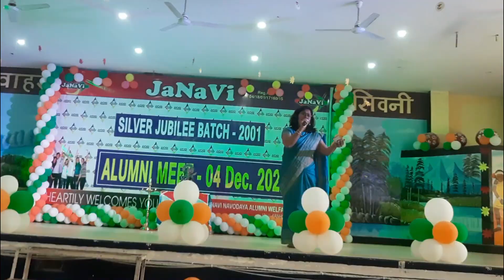Rahen na rahe hum Playback Song by Barkha Bisen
Janvavi Alumni Meet 2022 at Kanhiwada Seoni MP
Stage Performance, Evergreen Song Suhane Pal, Sweet Song, Melodious Song, Playback Song, Alumni Meet Performance.